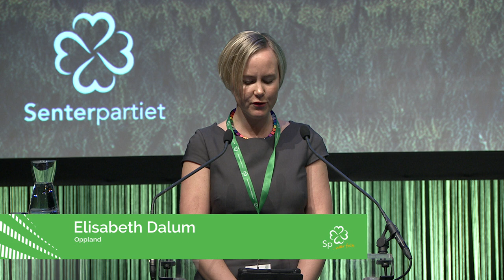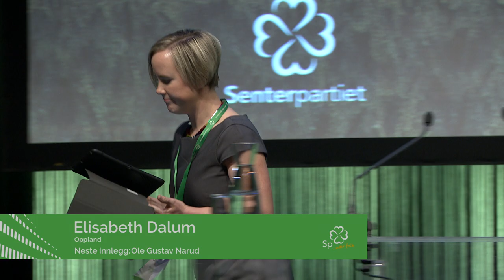Innlegg sak 8 Dalum